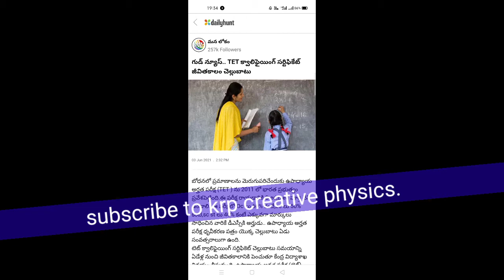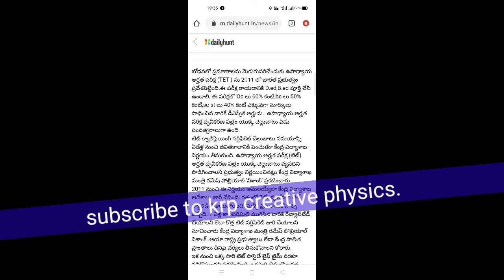GOOD NEWS FOR ALL THE TET QUALIFIED CANDIDATES.TET TET QUALIFIED VALIDITY EXTENDS TO LIFETIME.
VERY GOOD NEWS FOR ALL THE TET QUALIFIED CANDIDATES.

LET'S WATCH AND KNOW THE DETAILS AND SHARE TO ALL YOUR FRIENDS THANK YOU VERY MUCH.